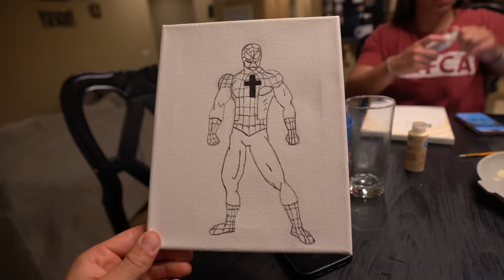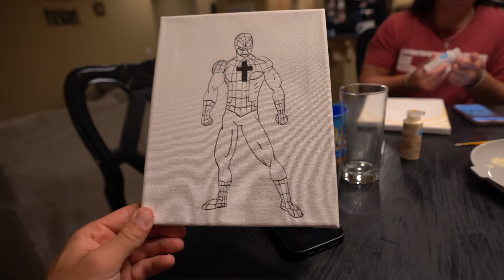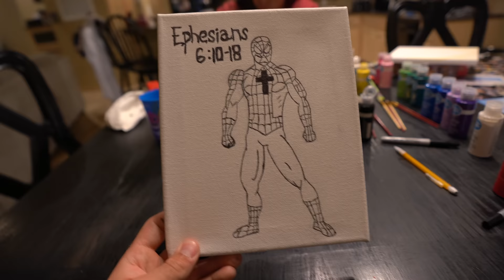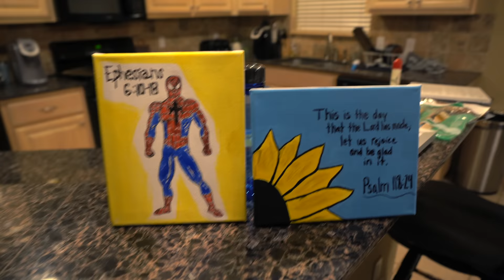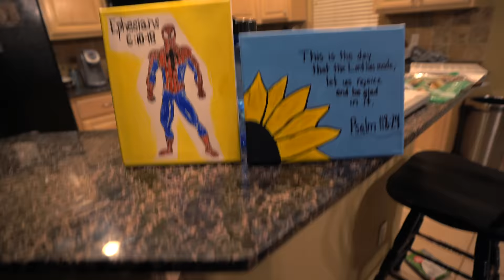Painting Competition Date!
HangGangggggg I hope y'all are doing well. This may not be the most exciting video ever haha but I hope you find it entertaining to watch. Grace and I get some canvas and paint to see what we can create. I'm excited for the camp!! Comment who you think won this one.